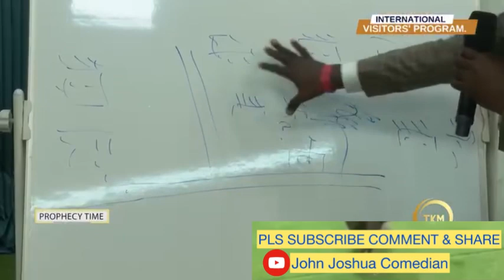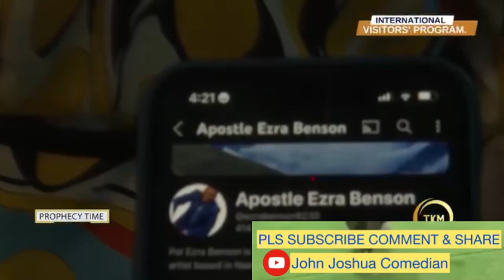What Prophet TB Joshua Told Prophet Kakande About This Pastor Will Shock You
In this video prophecy Kakande and another pastor said he had a dream n saw tb Joshua and prophet Kakande said tb Joshua told him something